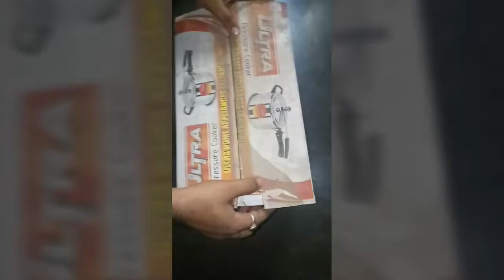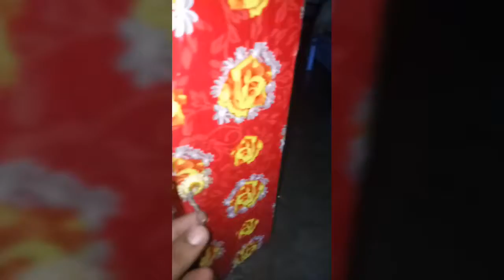Jewelry Box/How To Made Card Bord Jewelry Box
All tipes of solution in Events